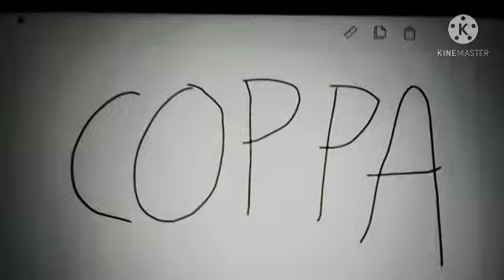Ranting On COPA